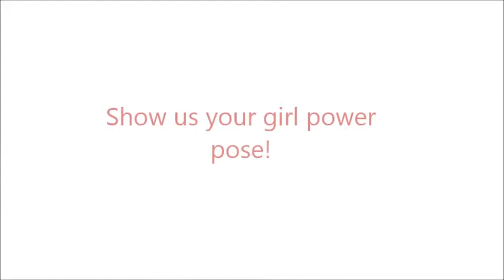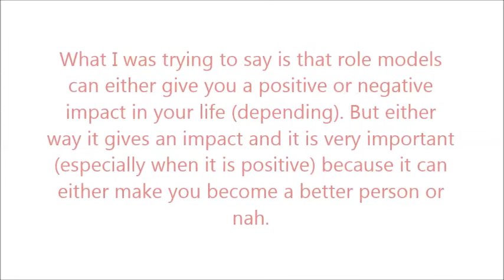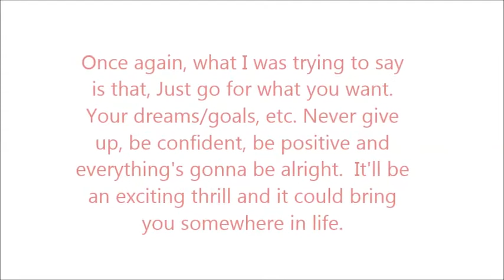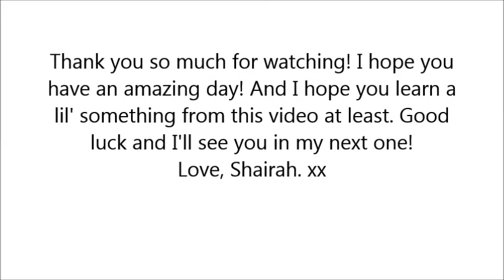Girl Power Tag | theshairahxx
Hey boos!! I'm back with another video after a month!! I'm so sorry for not posting in a very long time due to a hectic month of preparing for my exams and such. School has been keeping me busy and I wanted to focus on my studies first. Anyways, I'm back now as the holidays is here for 1st Semester whooohoooo! I hope you guys still remember me HAHAHA. Anyways, today's video is gonna be the Girl Power Tag. I hope you guys feel inspired and enjoyed this video. Much love, Shairah. xx
You guys are all tagged to do it if you want to! No pressure :)

THE GIRL POWER TAG QUESTIONS:
1. What does Girl Power mean to you?
2. What is the best advice you can give to girls who want to be powerful?
3. If you could have any super power, what would it be and how would you use it?
4. Show us your best girl power (picture) pose.
5. What beauty product makes you feel powerful?
6. Why is it important to have power girls as role models?
7. What young up and comer do you think is powerful and why?